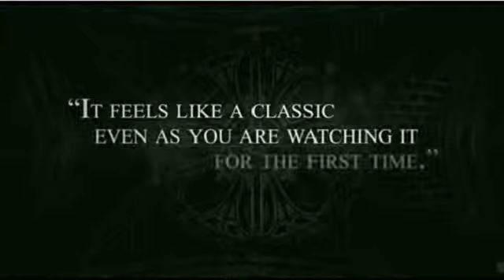Film Review: The White Ribbon 7-10-10 Radio Wammo Show, Kiwi FM